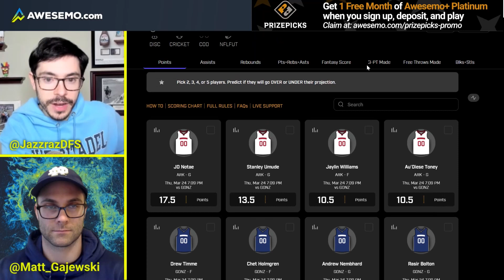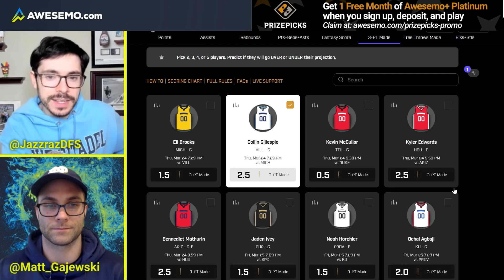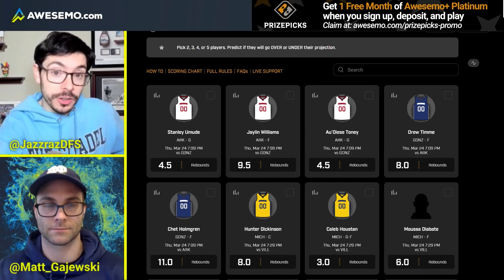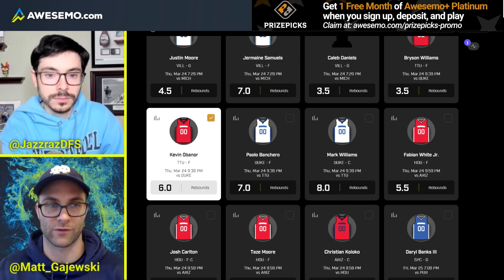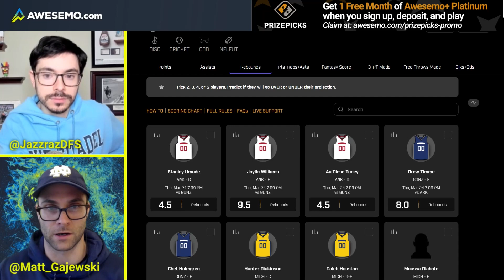Sweet 16 Picks & 2022 March Madness Predictions | Awesemo DraftKings CBB DFS Picks Today 3/24/22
FREE EXPERT SWEET 16 2022 MARCH MADNESS COLLEGE BASKETBALL PICKS TODAY. Awesemo CBB DFS analysts Matt Gajewski and Ben Rasa break down all of the Sweet 16 NCAAB matchups, provide game-by-game analysis, picks, predictions and best NCAA bets for the 2022 NCAA Tournament.

🔸Arkansas vs. Gonzaga
🔸Michigan vs. Villanova
🔸Texas Tech vs. Duke
🔸Houston vs. Arizona
🔸Saint Mary's vs. Purdue
🔸Providence vs. Kansas
🔸North Carolina vs. UCLA
🔸Miami vs. Iowa State

Sign up for our March Madness package here for CBB DFS Projections & More!

WagerTalk TV: Sports Picks and Betting Tips, Tony's Picks, High Stakes Sports Picks, Doc's Sports Picks, Tips and Predictions, Hot Tip Bets, Free Picks PickDawgz, Cash Out Sports Picks, Doc's Sports Picks, Tips and Predictions, OddsChecker, SportsLine, PicksWise, Picks Wise, Picks with the Professor, Basketball Picks and Predictions, Professor MJ, FREE SPORTS PICKS Sports Chat Place, CBS Sports, Gambling, Basketball World, Victors Valiant, March Madness, Eye on College Basketball, Basketball Podcast, College Basketball Podcast, Sports Gambling Podcast, Highlight Nation, College Basketball Experience, College Basketball Experience Podcast, PrizePicks, Prize Picks, College Basketball PrizePicks, College Basketball Prize Picks, Sweet 16 PrizePicks, NCAA PrizePicks, PRIZEPICKS NCAAB, Craig Bennett, DFS Army, DFSArmy,